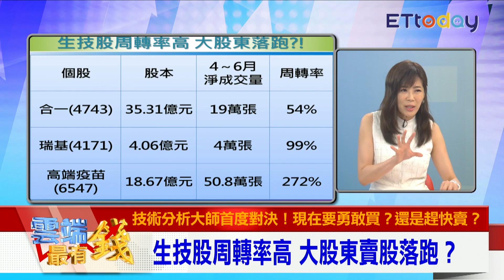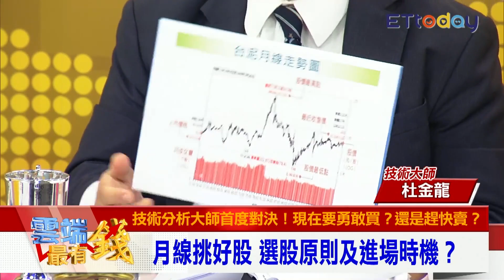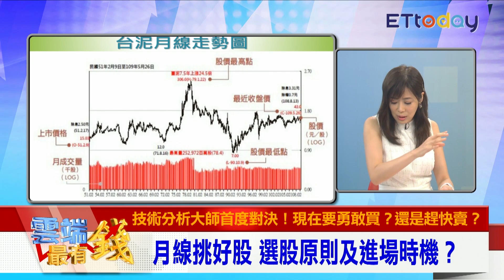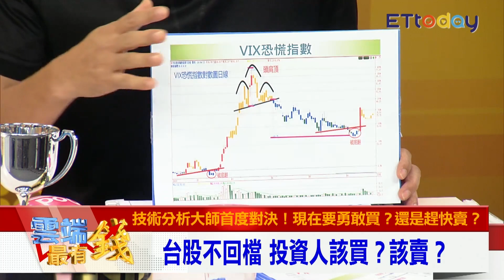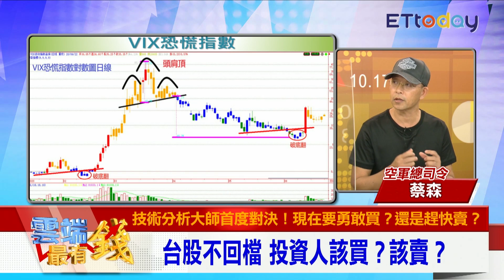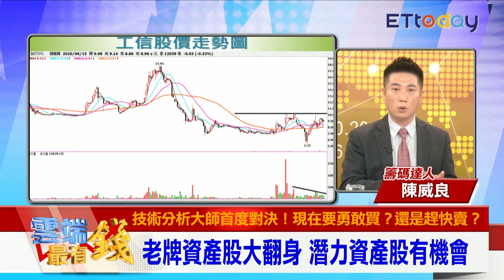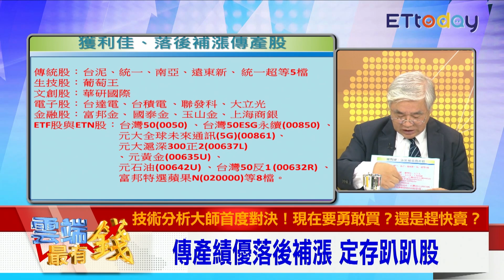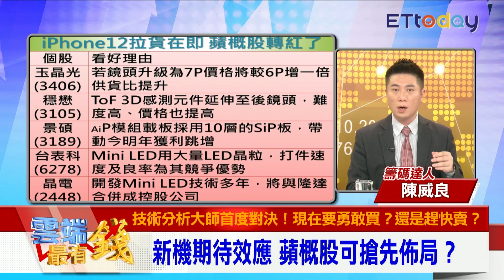月線挑好股 抓準進場時機 5檔傳產、蘋概股可布局？｜雲端最有錢EP117精華